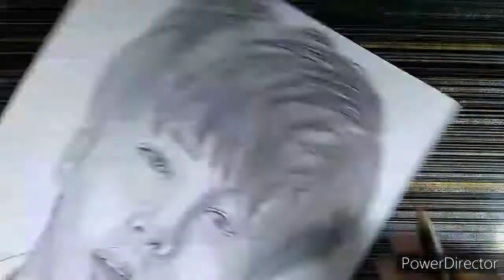Jin BTS Time lapse sketch by Sketches of Suffyan khan